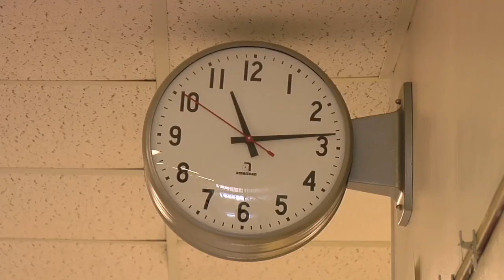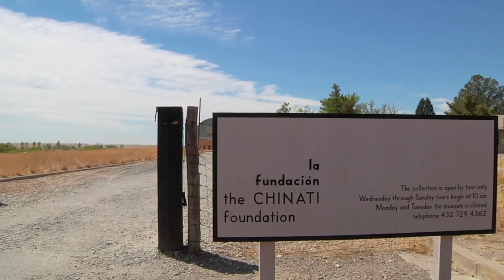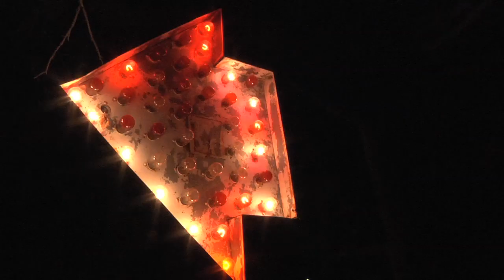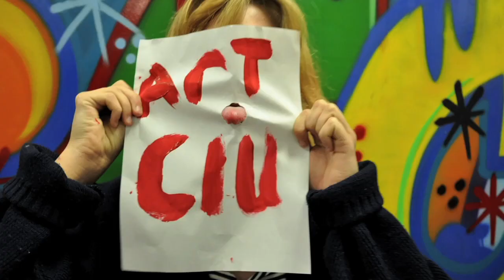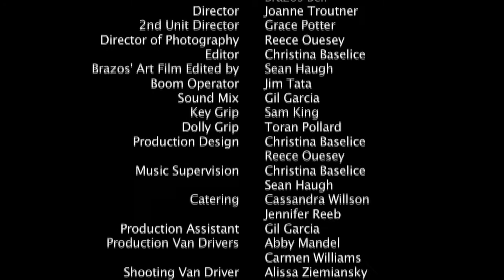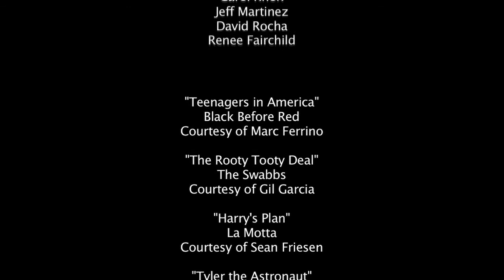ART FILM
"Art Film" the 2011 senior thesis film. Shot on location in Marfa and Austin, Texas, the film follows a high school news anchor as his world is turned upside down following his decision to recite the Canadian national anthem on live television.

Starring Brazos Bell and Laura Laufer, with appearances by Howard Guttmann, Alissa Ziemianski, Abby Mandel, Brazos' Dad, and Gil Garcia as Mr. Henry, the science teacher.

Written by Brazos Bell and Joanne Troutner,
Directed by Joanne Troutner,
2nd Unit Director Grace Potter
Shot by Reece Ousey
Cut by Christina Baselicelved.